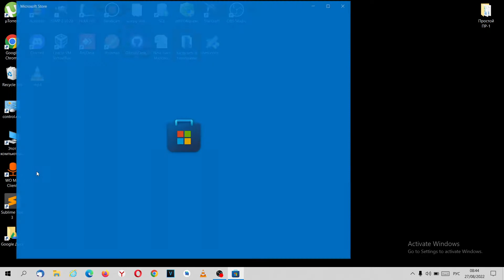如何在電腦或筆記本電腦上安裝 TikTok。